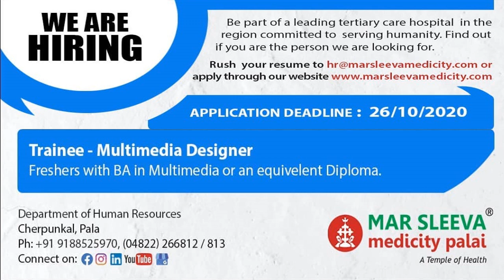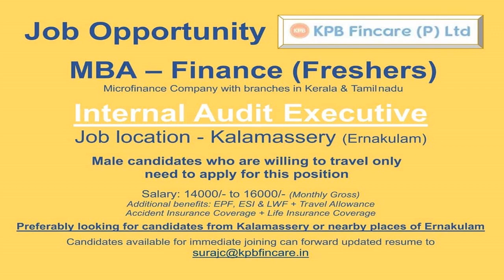Kerala jobs - freshers &Experiance -PLUS TWO /Any Degree/Any PG/BTech /MCA/BCA/BCOM/MBA/BBA/BA/MCOM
Dubai jobs
jobs in dubai
Gulf Jobs
Overseas jobs
European jobs
malta jobs
Kuwait jobs
UAE Jobs
Qatar jobs
Oman Jobs
freshers jobs
American jobs
jobs in America
KSA jobs

Media jobs
Freshers Media jobs
Journalism jobs
Abroad jobs
Overseas MBA jobs
Gulf MBA Jobs
UAE MBA JOBS
Overseas MCA jobs
Gulf MCA Jobs
UAE MCA JOBS
Overseas Social Work Jobs
Overseas BTECH jobs
Gulf BTECH Jobs
UAE BTECHJOBS
Overseas Mechanica  jobs
Gulf  Mechanica Jobs
UAE  Mechanica JOBS
BTech civil Jobs
Freshers civil  Jobs
Overseas civil jobs
Gulf  civil Jobs
UAE  civil JOBS
Diploma jobs